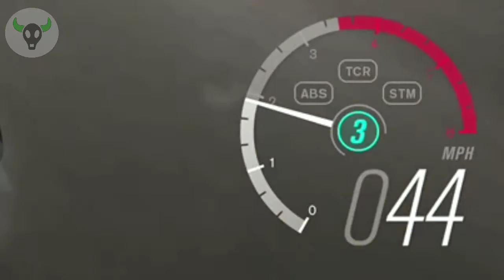Forza Horizon 3 - WTF ARE THEY DOING?! - STRANGE & HILARIOUS moments #1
Friends in this video (Instagram)

All music and sound effects used are all either from Non Copyright Sounds (NCS) or are completely non copyrighted in total

My intro made by: CinematicLooks (instagram)